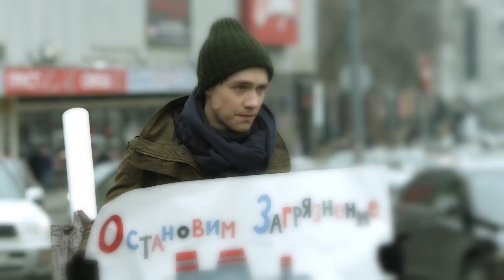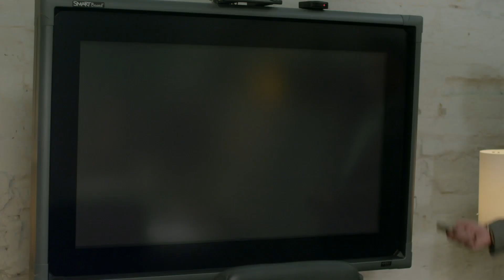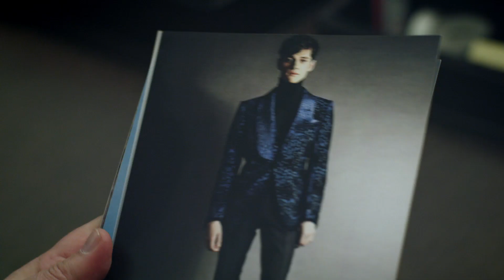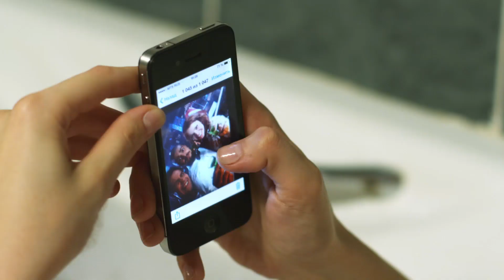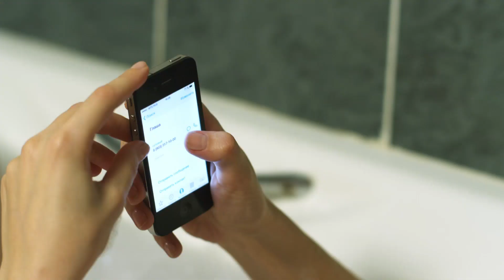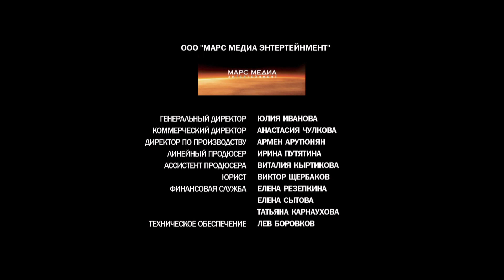Саша + Даша + Глаша - серия 2 мелодрама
ГОД: 2015
Режиссер: Игорь Ройзман
Сценарий: Дмитрий Яковенко

В ролях: Екатерина Вуличенко
Дмитрий Калязин
Федор Бавтриков
Анна Васильева
Евгения Дмитриева
Олег Филипчик
Юрий Нифонтов
Анна Алексахина
Дмитрий Ратомский
Ёла Санько

Даша – редактор женского журнала о красоте и звездах. Однажды ее журнал решает сменить курс и стать молодежным изданием. Только Даша понятия не имеет, чем живет современная молодежь. В поиске новых тем она приходит в клуб, где знакомится с шеф-поваром Сашей. Между Сашей и Дашей моментально проскакивает искра. Под влиянием чувств Даша не только получает повышение, но и налаживает отношения со своей младшей сестрой Глашей. Но вскоре выясняет: сестра не только знает Сашу – она влюблена в него еще со школы.